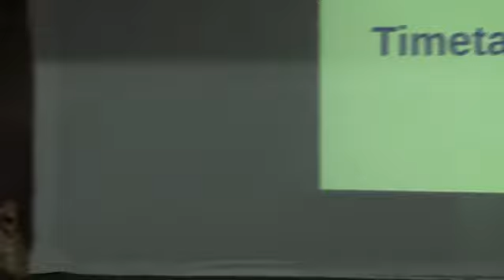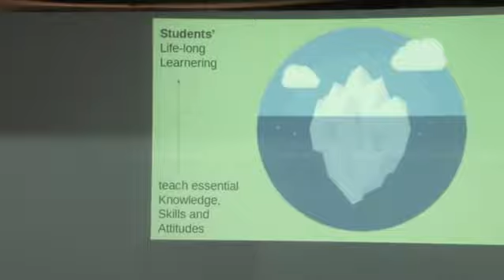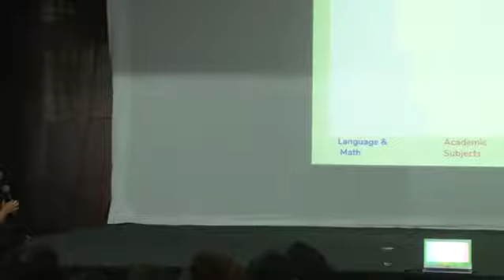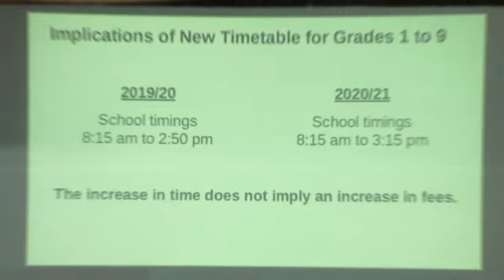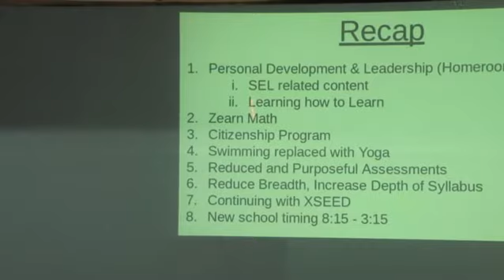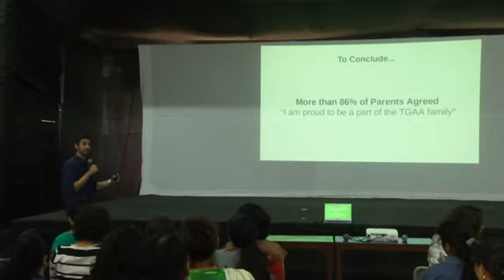Video 7 of 7 - Parent Town Hall held at the The Green Acres Academy, Chembur